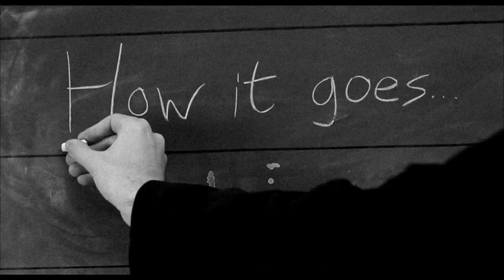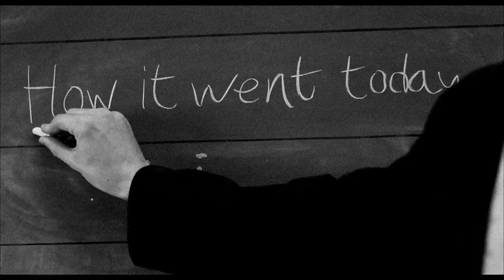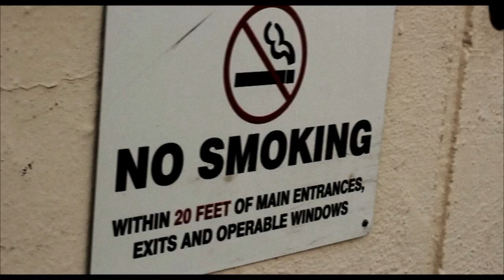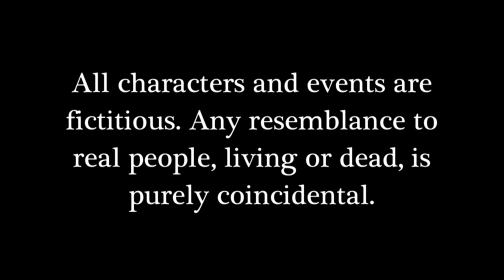Universal Friendzone | Short Film (2014)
Directed by JT Ball and Devin Morse

Written by JT Ball, Ryan Ball and Devin Morse

Photographed by Devin Morse and Denis Jeffries

Edited by Devin Morse

© Triball Cinema/Derelik Films MMXIV